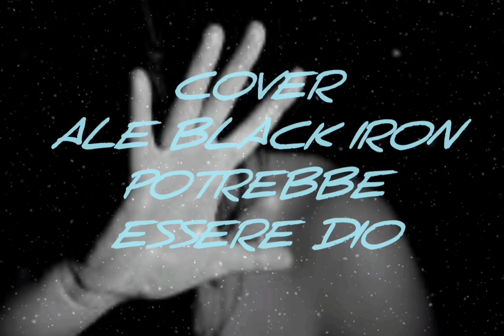POTREBBE ESSERE DIO. (ESPERIMENTO REGISTRAZIONE CON TELEFONO E TC HELICON)